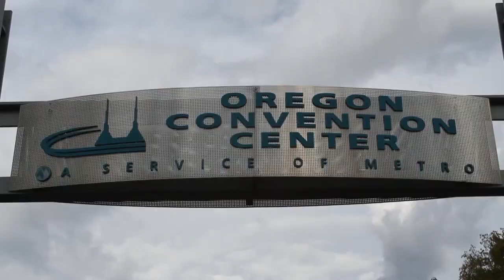David Floyer - OpenStack Summit 2013 - theCUBE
David Floyer, Wikibon at OpenStack Summit 2013 with John Furrier
We had David Floyer, CTO and Co-Founder of Wikibon stop by two separate times with theCUBE co-hosts John Furrier and Jeff Frick yesterday at OpenStack Summit 2013. The guys mainly asked Floyer to discuss the Analyst Day at OpenStack Summit 2013, and give his experienced opinion on the current state and future of open source, specifically OpenStack is.

During the analyst meetings there were two takeaways he mentioned: avoiding vendor lockout, and putting application services into the cloud. OpenStack is founded on these two principles, amongst others.

Another takeaway for the entire OpenStack Summit (so far) that was coined by Floyer, is that its been a vendor hype-free zone. Floyer notes that the first slide of the analyst meeting basically said: here are the principles, here is who is using it — and then they got right into the meat and potatoes. While there has been some PR and marketing, as Furrier likes to say, “there is a lot of meat on the bone” here at OpenStack. I cannot overstate this enough: this conference has been more focused on production and moving the ball forward than any conference I’ve covered. Some 3,000+ doers, opposed to what can sometimes be the typical ‘conference crasher’.

Let’s run down the list of Floyer’s thoughts about the event’s Analyst Meetings, OpenStack, open source…a general catch-net of key thoughts you should pay attention to

The endpoint of open source and the cloud needs to be defined first. Mammoth forces are going into this industry right now.
There is a new style of user application emerging
Economy of scale in the cloud will be reached as the contributors continue to innovate
Faster pace of innovation (now every 3-6 months, as opposed to the Microsoft days of 2-3 years)
Two driving forces: 1) Lower cost infrastructures and databases 2) latency
New applications are far more valueable to end users
Code the system to the workflow required, instead of having to follow the lead of the workflow
Solidfy the automation and orchestration of the cloud as Enterprise solutions ready
True innovation is happening in the cloud, new ways every day of designing applications
Best Buy’s best case

Floyer did share one example from the analyst meetings, detailing how Best Buy is utilizing OpenStack. Best Buy is one of the largest retailers in the world. It often sees a huge peak on Thanksgiving Day every year, 7x its average day. Problem: it needed a solution that was elastic. Best Buy needed to build architectures that were more intuitive for the end users. Not only has Best achieved this, but it committed that code and roll outs into OpenStack. The outcome of its work? Traditionally it takes them 30 seconds to fully load a page — pages now render in 2.5 seconds.

On outages

Another noteworthy point made by Floyer touches on planned and unplanned outages. He summarizes, and Furrier and Frick agreed, that outages are going to happen. You need to build it (outages) into the structure he says, design criteria (assume it’s going to go down) and build in extra resources to be available. As mentioned in the bullet points above, another point of architecture that has to be rethought is rolling changes — what once took two years now takes three months.

Before he left, Furrier asked Floyer just how much impact will DevOps and infrastructure as code have on service providers. “Impact on current applications, little at all. Change like this doesn’t happen in one to two years, you’re looking at more five, maybe 10 years.” But he goes on to say that there are a lot of questions to ask: what do you do about legacy applications? How much will the hybrid cloud contribute to these changes?  Not to mention, those traditional services you covet will need to me moved.

Who is best positioned for the new era of software world according to Floyer? Amazon sure seems to be. VMware has a lot to loose. And Rackspace is charging awfully hard.